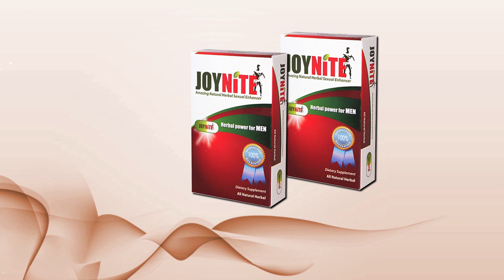SBTN Home Shopping | Yoho Mekabu Fucoidan, Long Phụng Yến & Joynite